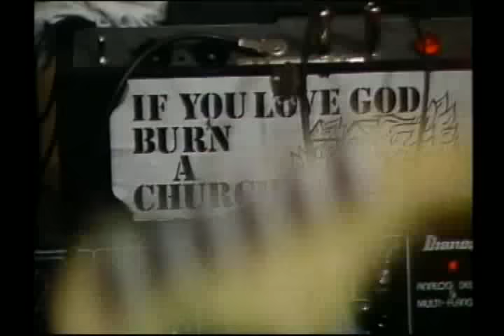Dead Kennedys studio recordings